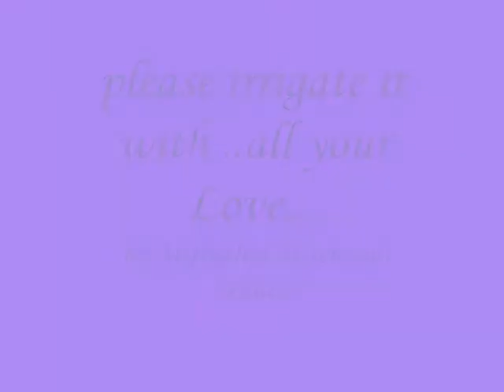please irrigate it with ..all your Love...